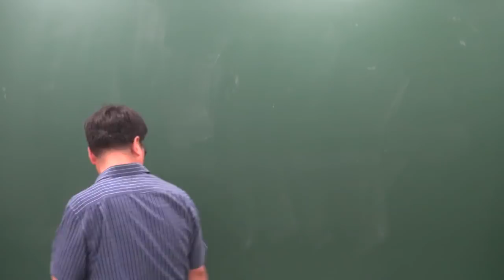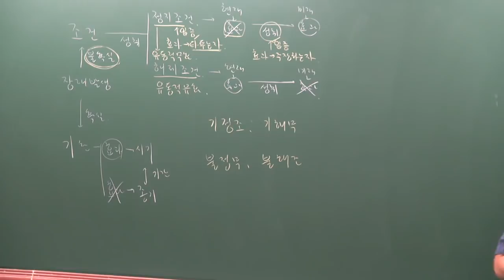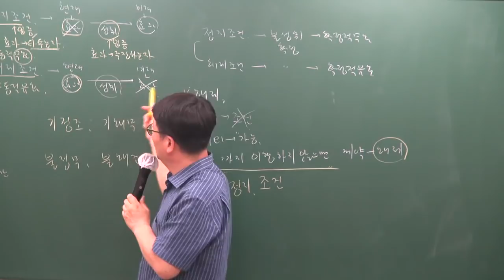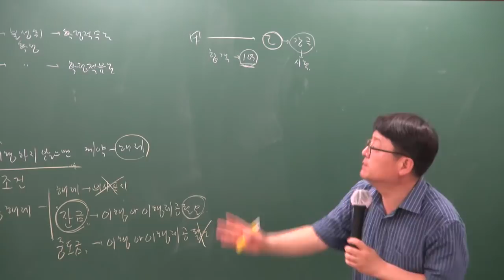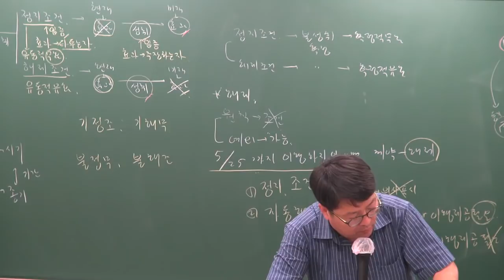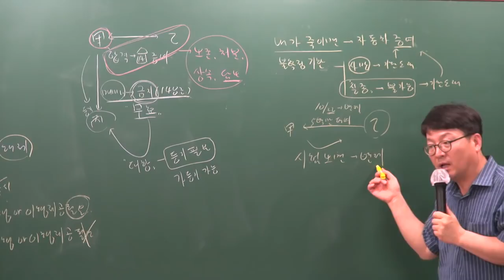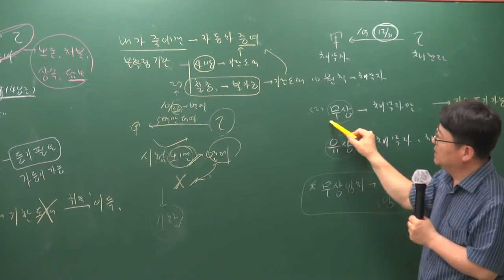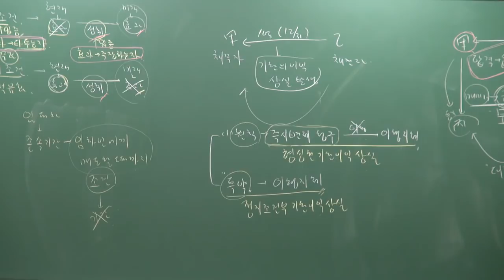[공전무] 2019년 공인중개사 민법및민사특별법 심화이론 5-10